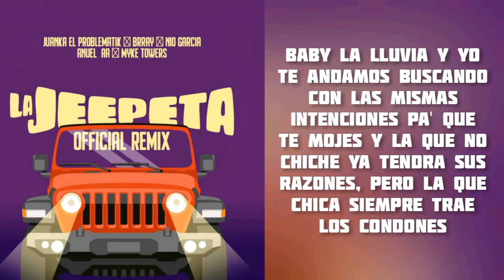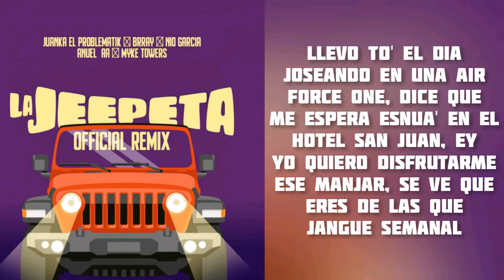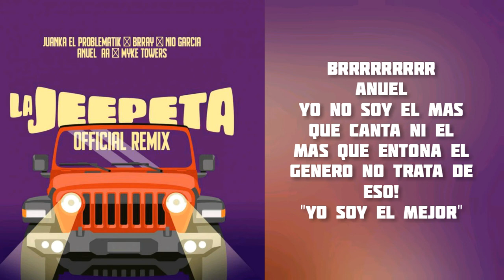Juanka x Brray x Anuel AA x Myke Towers x Nio Garcia - La Jeepeta (Remix) [Letra]